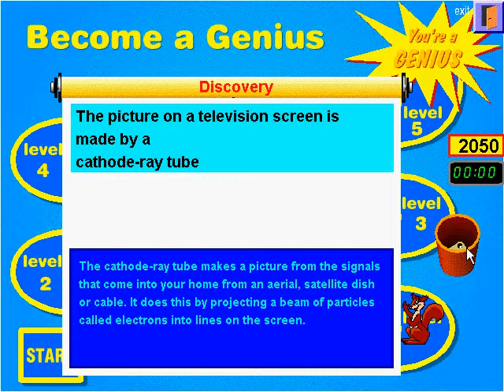Play Though PC Genius 196